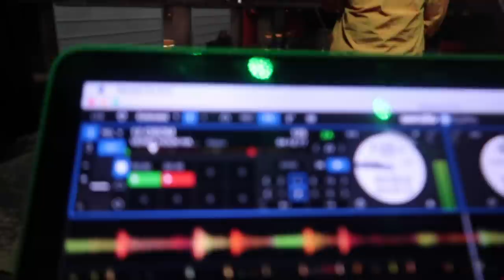Jayrock First Show In Helsinki Finland Was FIRE!! NO CAP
This european run is off to one hell of a start... Helsinki went crazy.

we just touched down in norway now an these weirdos lost my damn bag!